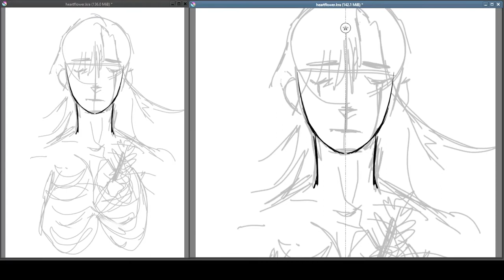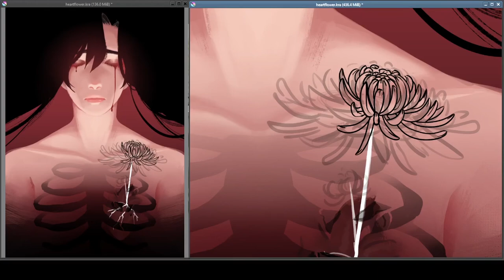[Original Art] Hatred Speedpaint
This is part of a three-piece series (? lol last minute) including the previous speedpaint. This one is inspired by something I read in a novel quite recently (kudos to whoever gets it ;D)

hint: husky and a cat